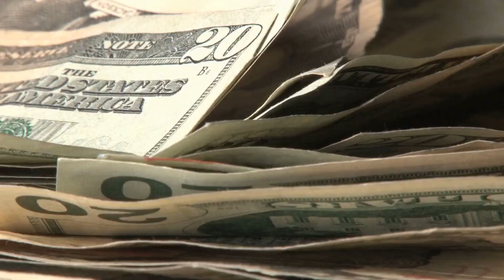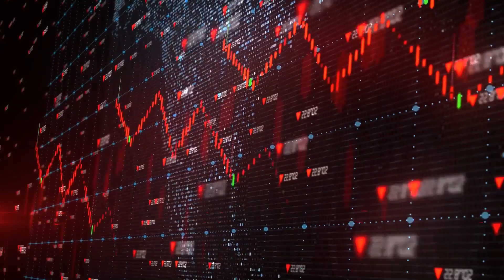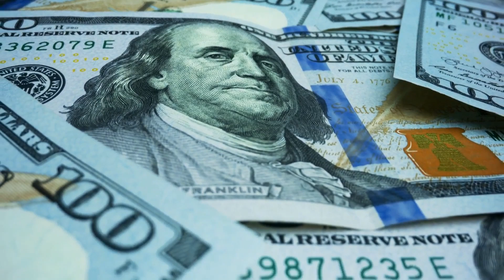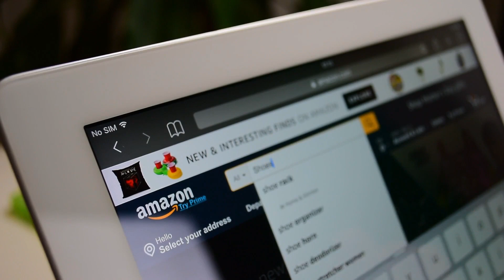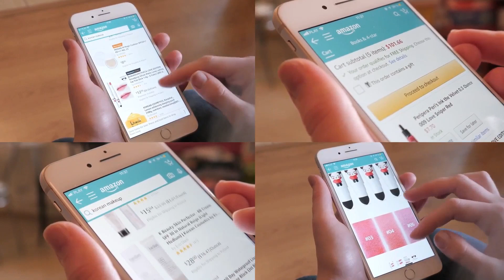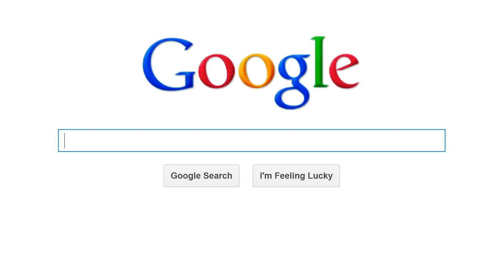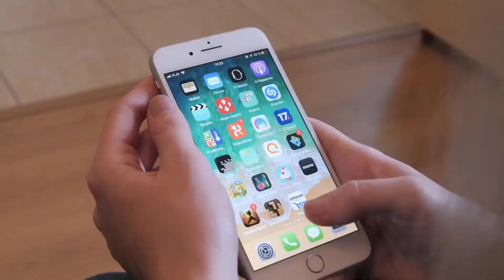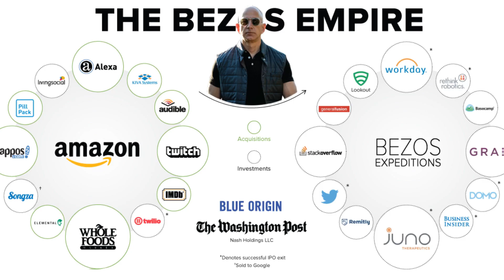Working and investing like Jeff Bezos | The Money Factory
The Money Factory will teach you everything to become financially literate and to set you up for becoming your own money factory. We release inspirational videos about the most wealthy people on earth as Jeff Bezos and Elon Musk.

In this video we show you how Jeff Bezos became rich, what he did in his early life and how he started Amazon.

00:00 About Jeff Bezos
02:34 Amazon
03:43 Beating Expectations
06:24 Real Estate
08:33 Media, High Tech and more

Many people are still not understanding how becoming financially independent actually works, we are hoping to educate and inspire subscribers about how money works.